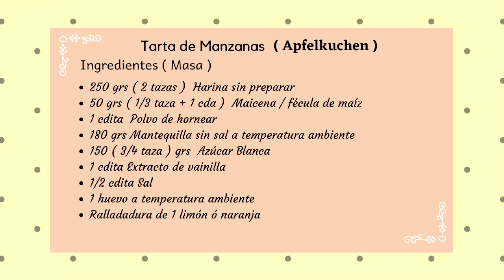TARTA DE MANZANA ALEMANA | Apfelkuchen 🍎🍎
Si te gusta el pie de manzana, pues esta tarta de manzanas alemana te va a encantar!! la diferencia entre ambas, es que esta tarta tiene una masa de textura bizcochona, es muy parecida tambien a la masa de una pastrofola que anteriormente lo hicimos en este canal. Animate a prepararlo y veras que todos van a quedar. mas que felices en casa.
Notas 📝 ❗️❗️❗️❗️
1. Puedes usar cualquier tipo de manzanas, pero son mejores las manzanas que son firmes para hornear, como las manzanas verdes ( granny smith ).
2. Debes cocer las manzanas solo hasta que notes que esten blanditas, no deben llegar a deshacerse. Si las manzanas que usas están muy maduras o son de textura suave, puede que al momento de cocinarlas se te deshagan muy rápido  y se hagan pure, si pasa eso, te recomiendo reducir 1 cda de maizena.
3. Si no tienes jugo de manzana, puedes reemplazarlo por jugo de naranja que también le va excelente, o puedes usar agua.
4. Es importante dejar reposar la masa en la refrigeradora como mínimo  2 horas, o lo puedes dejar toda la noche.
5. Para evitar que la masa se humedezca muy rápido, puedes usar casi 1 cda de pan molido, galletas molidas o harina de avena ( es lo que yo usé). Es completamente opcional, pero ayuda mucho a controlar la humedad.

Utensilios/Productos que uso:

KitchenAid KSM155GBCA 5-Qt. Artisan Design Series with Glass Bowl  Candy Apple Red

KitchenAid KFC3516WH 3.5 Cup Food Chopper

KitchenAid KFP1466ER 14-Cup Food Processor with Exact Slice System and Dicing Kit - Empire Red

Non Slip Silicone Pastry Mat, Large Non-stick Baking Mat for Rolling Dough, Baking, Fondant, Pie Crust, Pizza, Bread, Cookie- Easy Clean Kneading Mats with Measurements(16" x 24")

Kootek 11 Inch Rotating Cake Turntable with 2 Icing Spatula and Icing Smoother, Revolving Cake Stand White Baking Cake Decorating Supplies

J&P Home Stainless Steel Adjustable Round Cake Ring Mold Mousse Mold, 6 Inch to 12 Inch

Wilton Icing Spatula Set for Baking

OXO Good Grips 11-Inch Better Balloon Whisk

Wilton Performance Aluminum Pan 8-Inch Round Cake Pans, Set of 2

Anchor Hocking 77922 Fire-King Pie Plate, Glass, 9-Inch

Wilton 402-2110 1M Open Star Piping

Wilton Springform Cake Pan, 9-Inch

Wilton No.2D Decorating Tip, Drop Flower

Keenpioneer Piping Bag - Disposable Cake Decorating Bag 56 Count (16 inch, Clear)

Wilton Bake Easy Non-Stick Spray